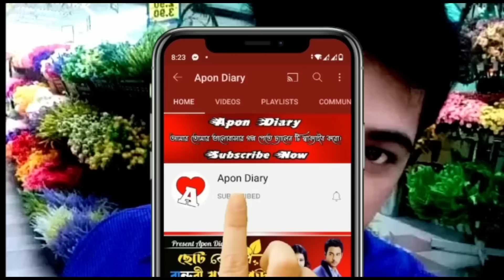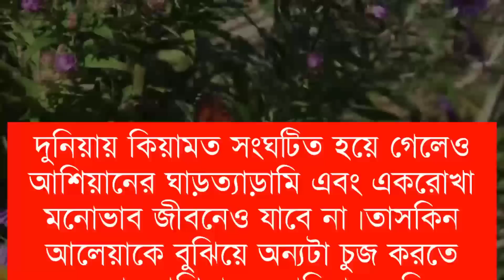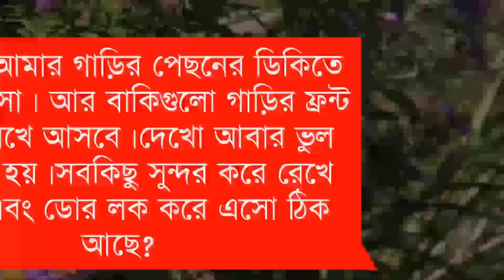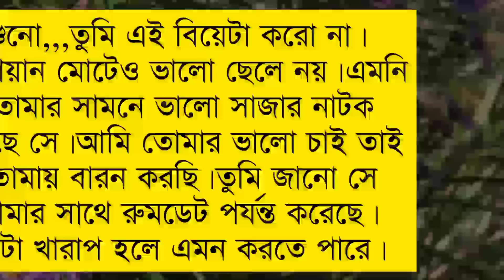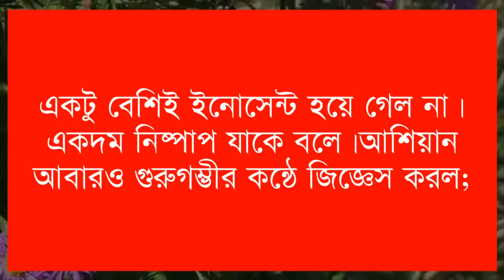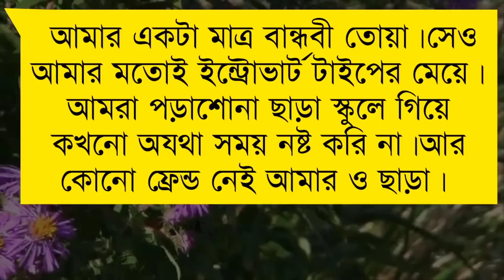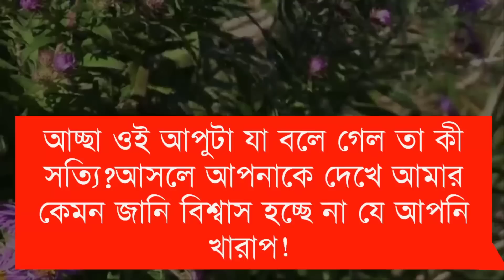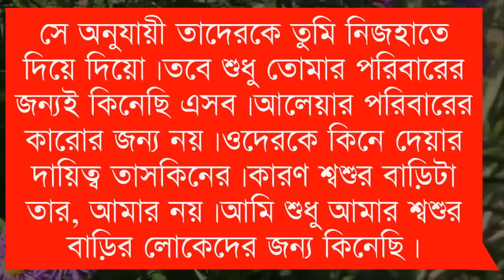Did you meet that day || A Romintck Love Story||Part:-12 ||Voice:-Himu&Shonlika